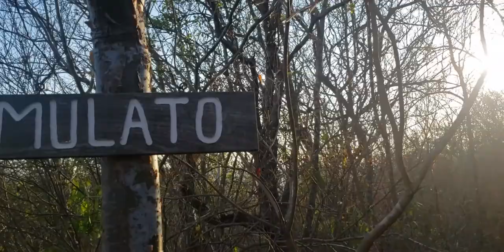Teasser trailer Exatlón Master Chef La Academia Edición Big Brother 10.1 Zipolite, Oaxaca 2020.